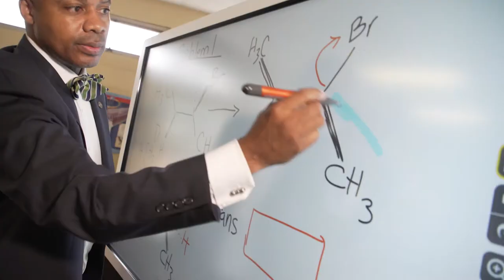"We Are a Community" - Alabama Community College System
The Alabama Community College System’s commitment to access is characterized by statewide geographical locations, open enrollment, and low-cost tuition, as well as a variety of programs and services that remove barriers to college entrance, education pathways and workforce training opportunities. In addition, thousands of citizens statewide enjoy access to our facilities for community activities and enrichment programs.

The Alabama Community College System is committed to providing a unified system of institutions delivering excellence in academic education, adult education, and workforce development.